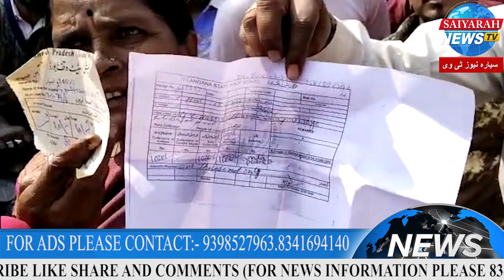Zohra Bee Dargah Ke Qareeb Illegal Encroachment Ko Nikalne Ka Kaam Shuru Kiya Gaya Hai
Zohra Bee Dargah Ke Qareeb Illegal Encroachment Ko Nikalne Ka Kaam Shuru Kiya Gaya Hai | Saiyarah News Tv